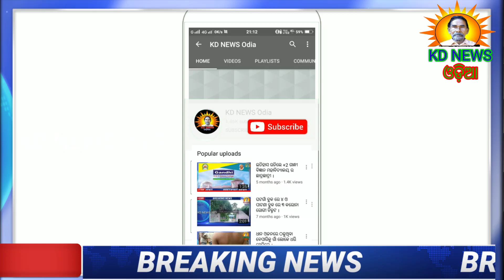ଘଟଗାଁ-ମୁକୁନ୍ଦପୁର GRS ଙ୍କ ଘରେ ରାତି ପର୍ଯ୍ୟନ୍ତ ଚାଲିଛି ଭିଜିଲାନ୍ସ ତଦନ୍ତ ।